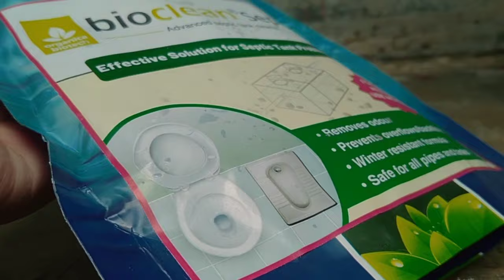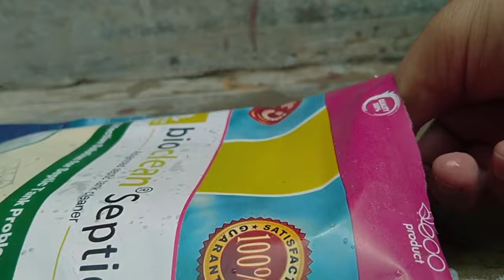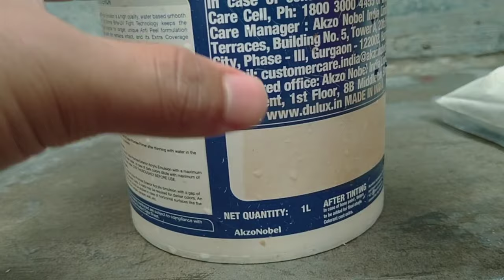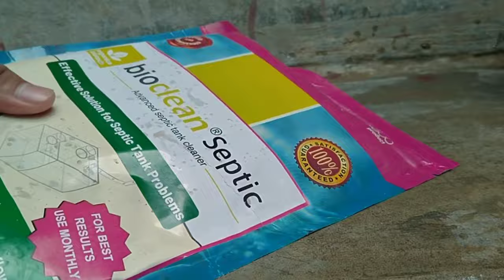How to use bioclean septic tank cleaner in hindi /Medicine for septic tank problem /review in Hindi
Hello viewers ,

In this video i explained the uses , and administration of a particular product

General information :-

Bioclean Septic Plus is a highly effective septic tank cleaning solution with consortium of microbes that is capable of degrading both fecal matter and food waste in septic tanks equally efficiently. The unique septic tank enzymatic machinery of the microbes senses the type of organic matter present in the tank and acts on it accordingly. Their ability to completely degrade organic matter prevents sludge build up and breaks down accumulated sludge as well.

Hope you found the video helpful

For more genuine and trusted information
On any kind of health and beauty related products.

 Right Now

Ideal chemist.